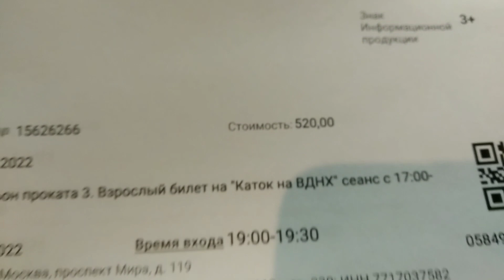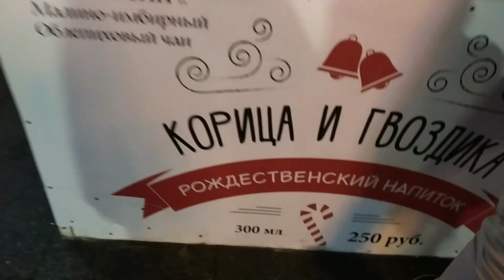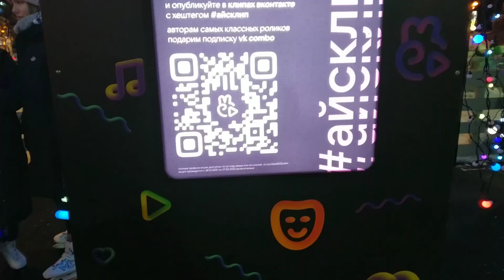Подарок к дню Святого Валентина))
Как вариант подарка любимым)) Отличная прогулка на катке ВДНХ, самом большом катке Москвы, и романтично)). Я платила по карте МИР, в выходные стоит 520, в будни 400, на взрослого без проката. Покупку нужно сделать только через интернет.